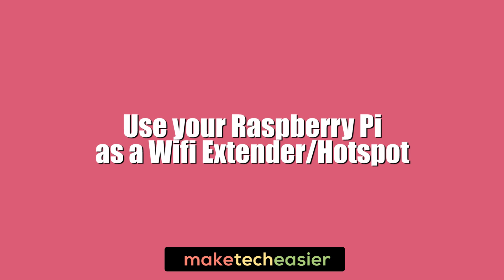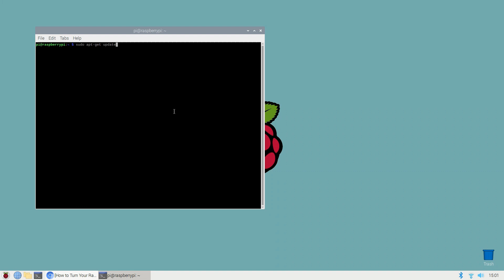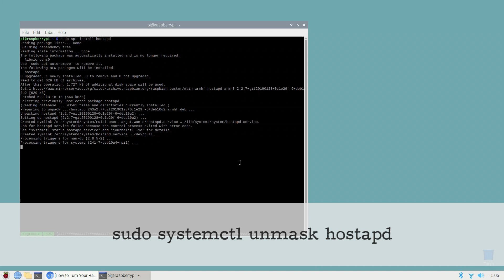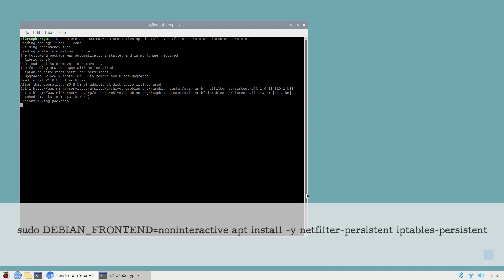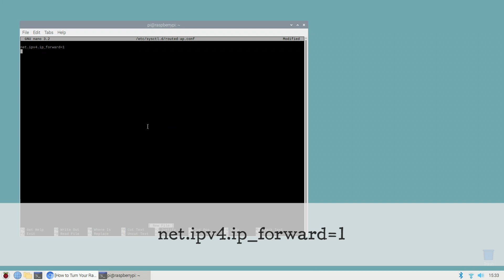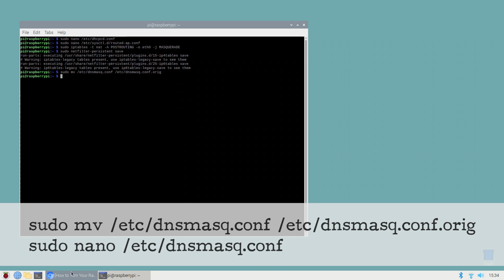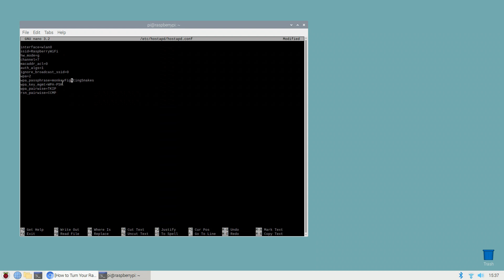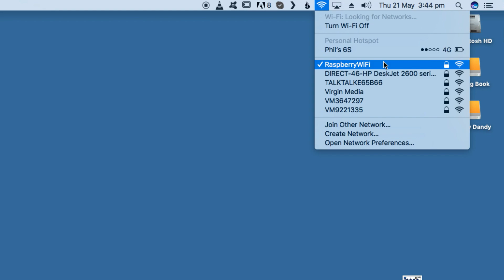Use your Raspberry Pi as a Wifi Extender Hotspot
The Raspberry Pi is a mini-computer of many purposes, and one of those is the ability to use it as a wireless access point, boosting WiFi signal in an area where it may otherwise be a bit choppy. Here’s how to turn your Raspberry Pi into a wireless access point.

Code Snippets:
reboot
sudo apt install hostapd
sudo systemctl unmask hostapd
sudo systemctl enable hostapd
sudo apt install dnsmasq
sudo DEBIAN_FRONTEND=noninteractive apt install -y netfilter-persistent iptables-persistent

interface wlan0
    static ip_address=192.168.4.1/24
    nohook wpa_supplicant

sudo nano /etc/sysctl.d/routed-ap.conf
sudo iptables -t nat -A POSTROUTING -o eth0 -j MASQUERADE
sudo netfilter-persistent save
sudo mv /etc/dnsmasq.conf /etc/dnsmasq.conf.orig
sudo nano /etc/dnsmasq.conf

interface=wlan0
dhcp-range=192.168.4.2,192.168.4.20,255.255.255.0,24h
domain=wlan
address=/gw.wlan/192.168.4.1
sudo nano /etc/hostapd/hostapd.conf
interface=wlan0
ssid=NetworkName
hw_mode=g
channel=7
macaddr_acl=0
auth_algs=1
ignore_broadcast_ssid=0
wpa=2
wpa_passphrase=PassphrasePassphrase
wpa_key_mgmt=WPA-PSK
wpa_pairwise=TKIP
rsn_pairwise=CCMP